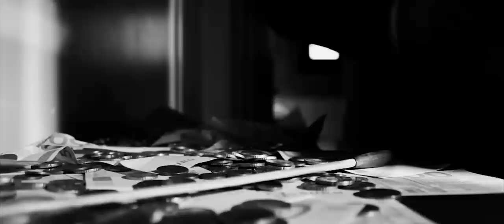A Creación do Director de Orquestra (teaser promocional)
Teaser promocional de "A creación do director de orquestra".
Curtametraxe de J.Brandariz. Estrea 12 de Xuño de 2014.

"A creación do director de orquestra":
Produción:Cabra Expiriens
Guión, Dirección, Montaxe: J.Brandariz
Intérpretes: Diego Alonso Otero, Lydia Barcia Rodeiro
Iluminación: David Dueñas, J.Brandariz
Duración: 9 minutos
Xénero: Drama. Fantasía.

Sinopse: "O director prepárase para un  duro día  de traballo. Aínda que a orquestra á que
dirixe non é nada habitual. Nun lugar da casa oculta o seu segredo mellor gardado.Cómo utiliza o director a súa persuasiva melodía?"